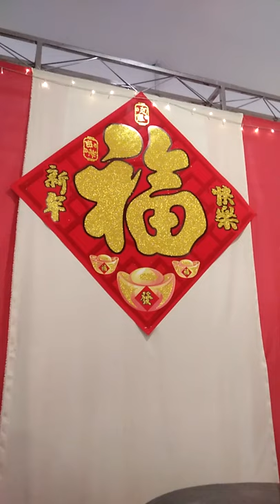Hua Ho Salambigar, Brunei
Hua Ho is the biggest to occupy One City Mall which opened only in 2020. It also has a cinemaplex. The Mall is most convenient for food seekers as local well-known restaurants and small food stalls are located offering various foods and snacks.